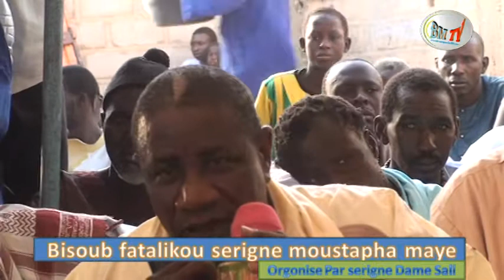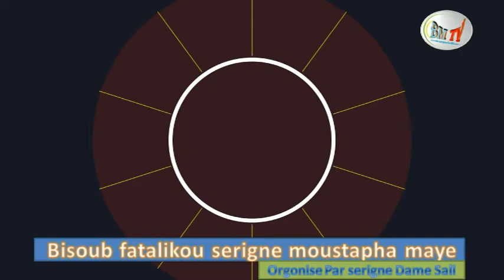Bisoub fatalikou serigne moustapha maye Orgonise Par serigne Dame Sall